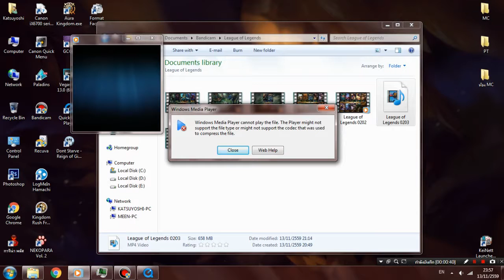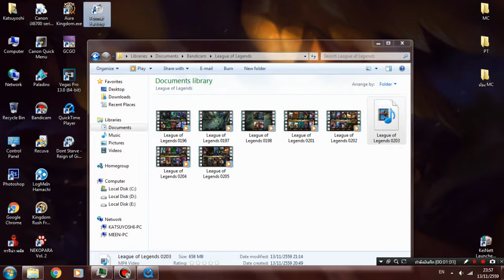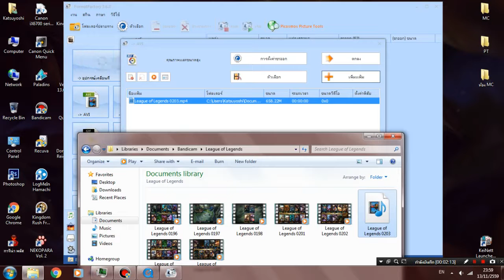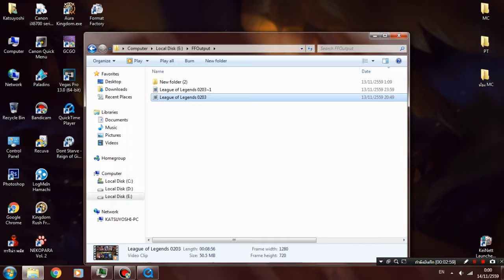วิธีการซ่อมไฟล์วีดิโอที่เสียหายด้วย Format Factory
ถ้าชอบก็อย่าลืมกด Like และ กดติดตาม เพื่อเป็นกำลังใจให้กันด้วยนะครับ